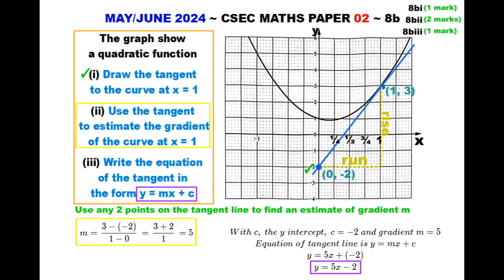Tangent Line to Parabola ~ May/June 2024 ~ 8b ~ Paper2-CSEC-MATHS-640